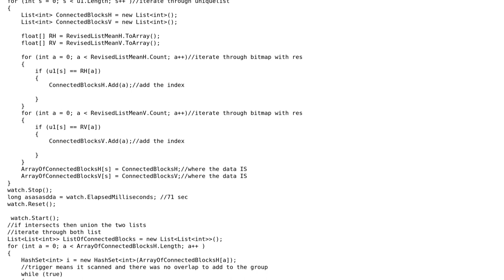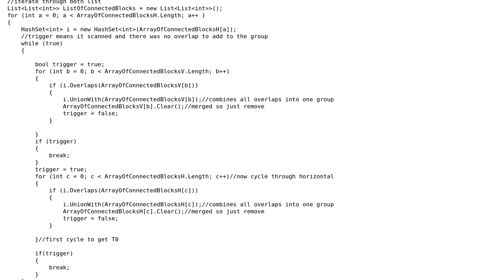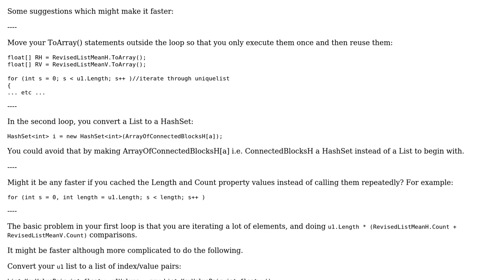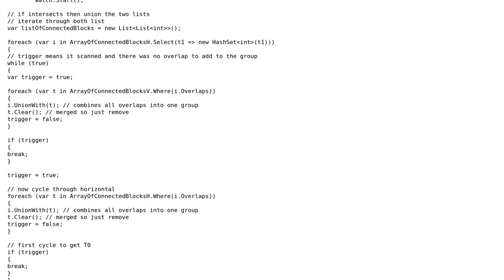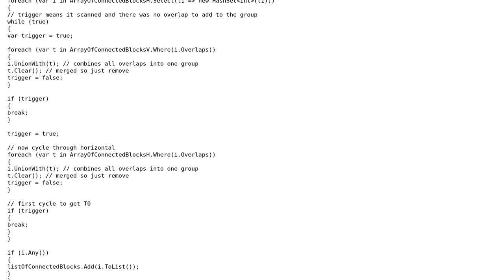Code Review: Loop optimization for image processing (3 Solutions!!)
Code Review: Loop optimization for image processing

With thanks & praise to God, and with thanks to the many people who have made this project possible! | Content (except music & images) licensed under CC BY-SA | Music | Images & others | With thanks to user Jesse C. Slicer user Jamal user Claudiordgz user ChrisW user Bwang22 and the Stack Exchange Network Trademarks are property of their respective owners. You are responsible for your own actions.